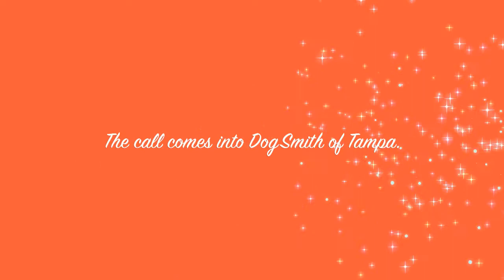Pet Sitting & Dog Walking In Tampa The DogSmith of Tampa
Learn about our in home pet care services. The DogSmith of Tampa offers lots of different services for your pets. Rest assured that you can leave home without them!